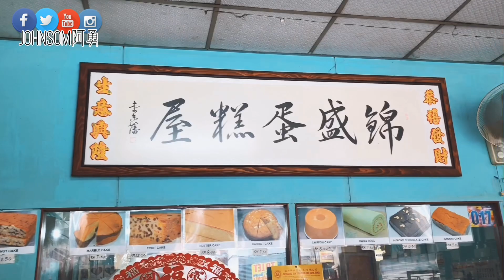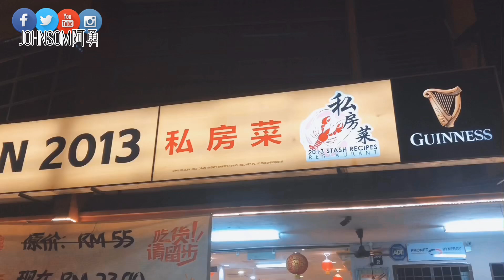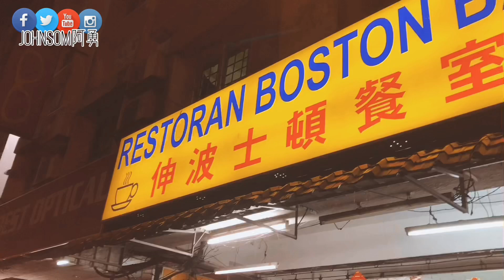馬來西亞巴生人都懂的必吃的5樣美食 阿勇马来西亚美食Vlog #162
■ 更多視頻請追蹤【 】每週上視頻■ 巴生人都懂的必吃的5样美食 #162 马来西亚美食

巴生其实就是一个美食天堂！可是很多人都以为巴生只有肉骨茶！而今天就让我阿勇来让大家大开眼界！推荐大家巴生的其他没事吧！

从41年古早味蛋糕到一天售卖至少1500片的Roti Canai（印度煎饼）美食！巴生真的好多好多美食啊！

今天我先介绍5样巴生美食！下一次我会在整理资料介绍更多给大家！

这里有巴生人吗？如果还有什么美食欢迎留言推荐哦！

今天推荐的5样特色美食；
1）Restaurent IV （日售1500片印度煎饼）
2）摇摇冰+炸鸡（很多巴生人的回忆）
3）锦盛蛋糕店（41年古早味）
4）2013私房菜（我很爱吃的蒸汽火锅）
5）伸波士顿啦啦（传说级的美食）

有兴趣了解关于更多关于旅游的大家！可以追踪我的YouTube、Facebook及Instagram Story！

【欣賞的YouTuber】
 Lim Shang Jin namewee 聖結石Saint 人生肥宅x尊 放火 Louis Ling BigYong 老吳 Laowu 古娃娃WawaKu Dennis Lim Ming 小玉 Lim Shang Jin CodyHongTV Yangbaobei 楊寶貝 RealJoshuaSe changyong Ryuuu TV / 學日文看日本 ShenLimTV MaoMaoTV Linda Tea TV Baby Akiyo Mumu Music TV 미라 Mira's Garden Sanyuan_JAPAN 三原慧悟 安啾咪 蔡阿嘎 魚乾 靠杯星球 fun planet 笑波子 TGOP (This Group Of People) 這群人 JinnyboyTV dmingthing Dankhoo Productions Night Owl Cinematics JianHao Tan rickolam1 AlanChannel / 阿倫頻道 香格拉 Shangrilayt Stopkiddinstudio GINA HELLO! TheKellyYang JASON(大J) ... and MANY more!

【Johnsom阿勇頻道關鍵字】
馬來西亞 挑戰 挑戰 台灣 挑戰影片 挑戰影片 香港 台灣女生 馬來西亞男生 馬來西亞女生 生活分享 台灣男生 旅行 美食 廉價旅行 馬來西亞美食 馬來西亞男生 馬來西亞華語 台灣中文 香港觀光 台灣觀光 馬來西亞觀光 旅遊 留學 馬來西亞人 馬來西亞華僑 台灣男生 台灣女生 台灣情侶 馬來西亞情侶 廣東話 浪漫愛情短片 台灣人 香港人 旅遊推薦 必知 必去 必吃 必看 旅行 自由行 跟團 台灣 香港 旅遊 留學 生活分享 日本旅行 日本美食 都市傳說 馬來西亞都市傳說 台灣都市傳說 香港旅行 香港美食 日本觀光 香港觀光 台灣觀光 挑戰 挑戰 挑戰影片 台灣人 香港人 旅遊推薦 廉價旅行 自由行 跟團 馬來西亞人 愛情短片 男朋友 女朋友 馬來西亞必吃 馬來西亞必玩 馬來西亞必喝 馬來西亞必看 省錢旅行 訪問 採訪 上街採訪 挑戰 馬來西亞口音 愛情影片 情侶 曖昧 台灣中文 馬來西亞華語 搞笑影片 惡搞影片 搞笑影片 惡搞影片 音樂